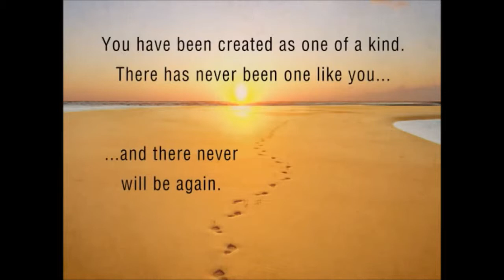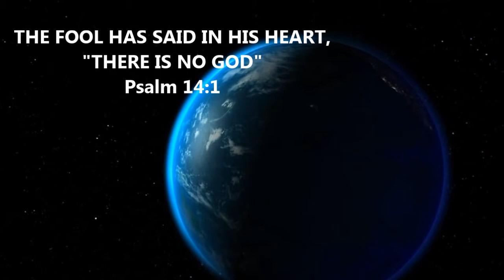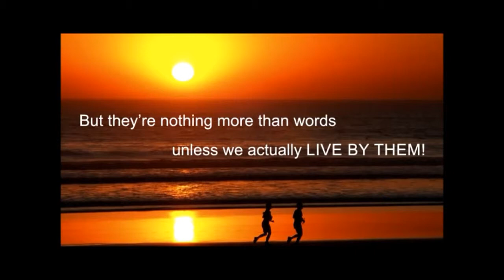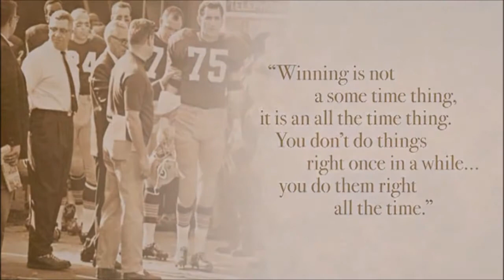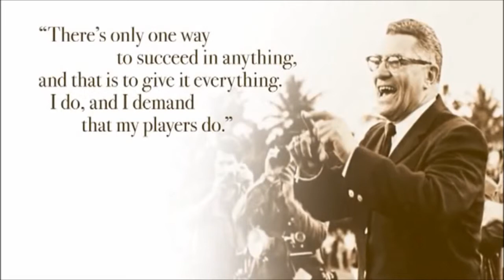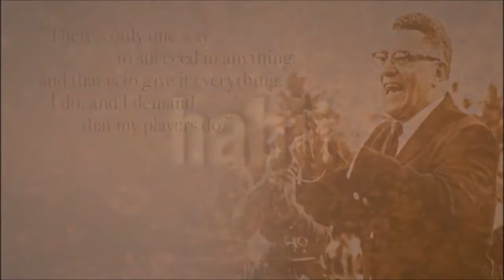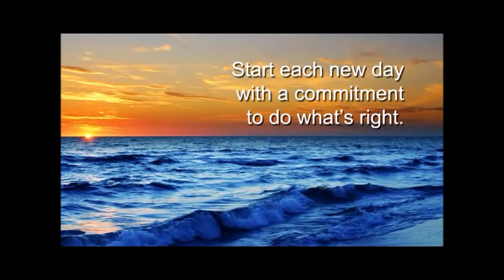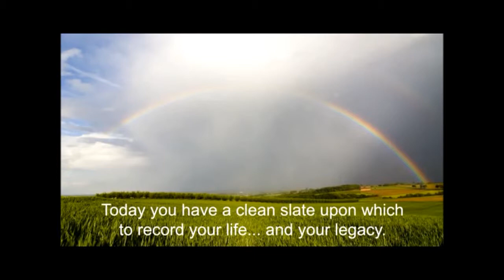UNQUESTIONABLE TRUTH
TRUTH CAN BE QUESTIONED,
BUT IT CAN NEVER, EVER BE CHANGED